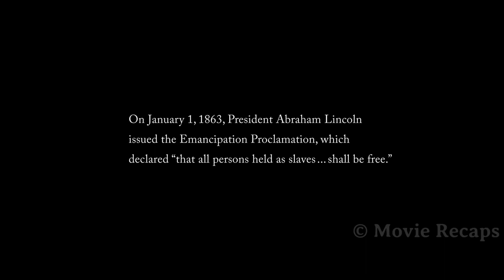Black Slave Ends Up In Horror Plantation and Frees All Slaves Of America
Movie : Emancipation 2022